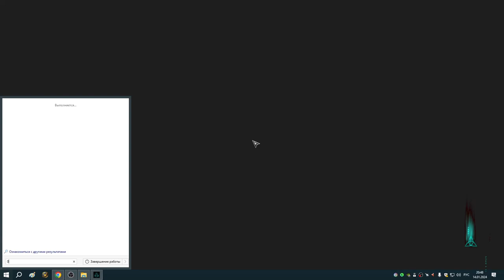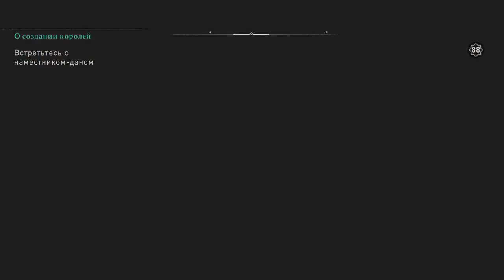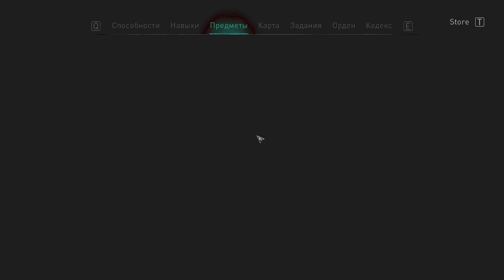108 Семь светлячков, заказы Реды и тайны Люндена